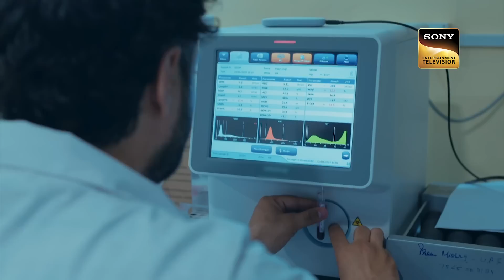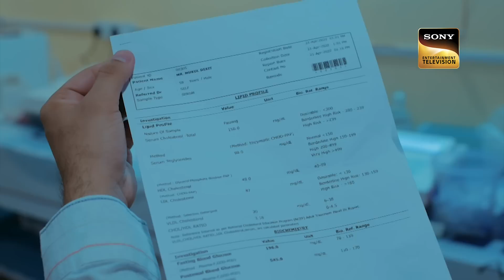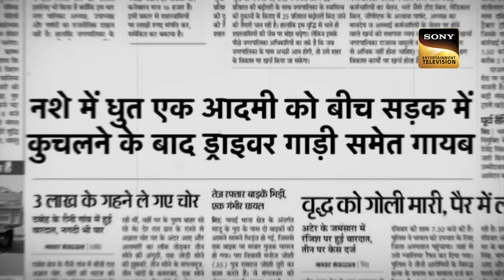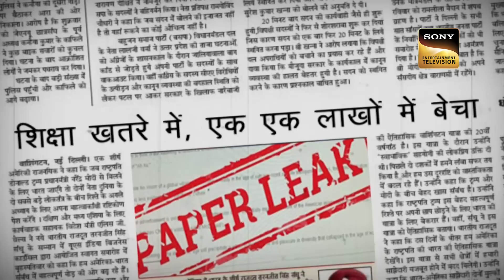A Creepy Case Of Paper Scam | Crime Patrol 2.0 | Jurm Ki Dastak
Getting a big degree has become very easy these days. Pay a good amount in any college and get the desired degree. This case is about it. In which a girl named Priti obtained a doctor's degree in a fake way. Her husband Sagar and father-in-law Trilok are doctors and own a big lab. There is a wrong report from his lab, due to which a professor dies. Police investigates this matter.

Show Name: Crime Patrol 2.0
Episode: 49
Producer: Anup Soni, Shamael Khan